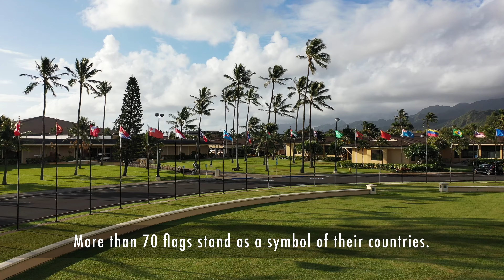Campus Tour New